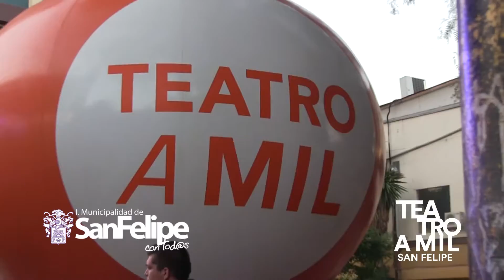Teatro a mil San Felipe 2017 (Resumen)